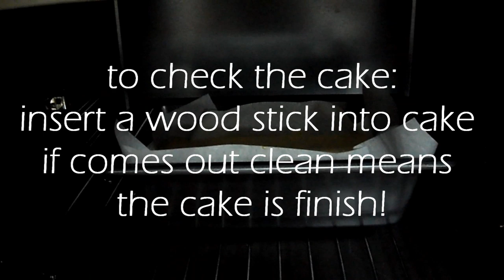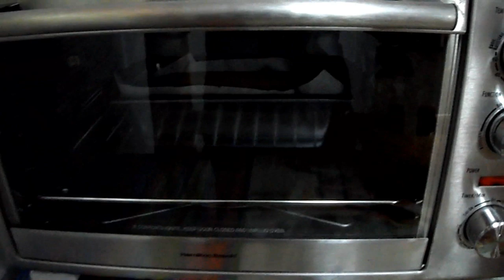绿茶海绵蛋糕制作过程-How to make Green Tea Sponge Cake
hihi~~

baking is one of my interest too. i found out that there is few almost none recipe for green tea sponge cake. so i decide to make one. i am speaking Cantonese in the video but all key points i have English subtitle. hope you enjoy your baking time! See ya~

xoxo M   ❤